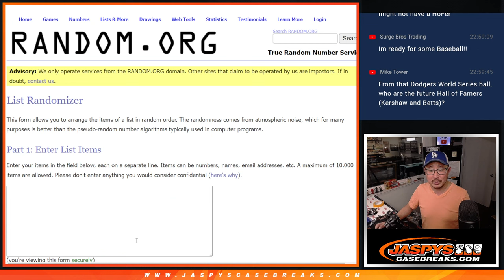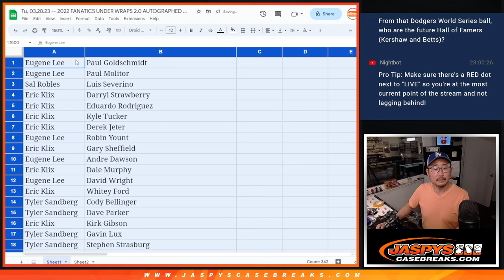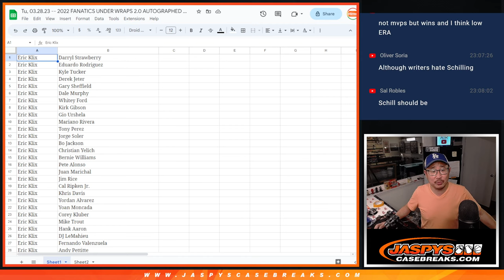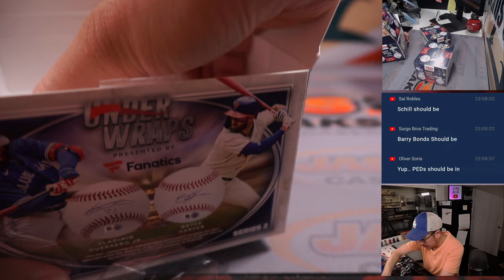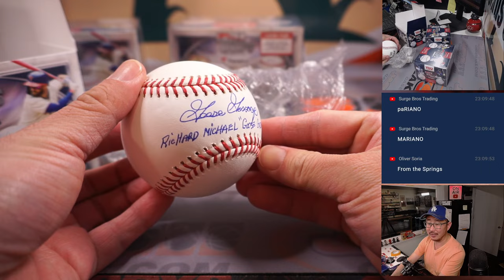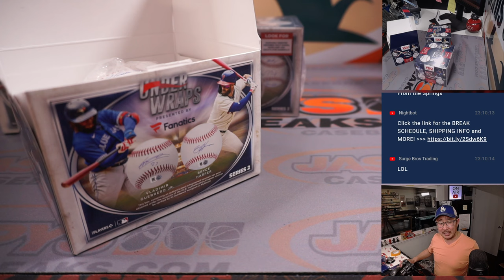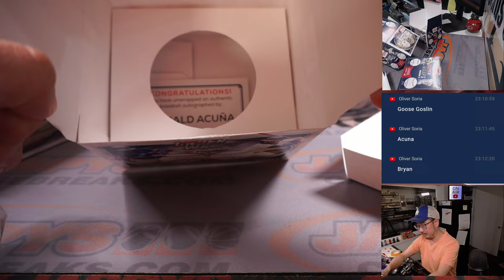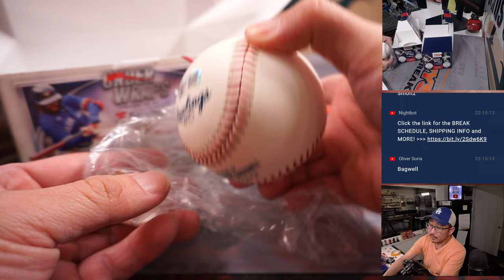Tu, 03.28.23 -- 2022 FANATICS UNDER WRAPS 2.0 AUTOGRAPHED BASEBALLS 3-BOX BREAK #36 *RANDOM PLAYER*